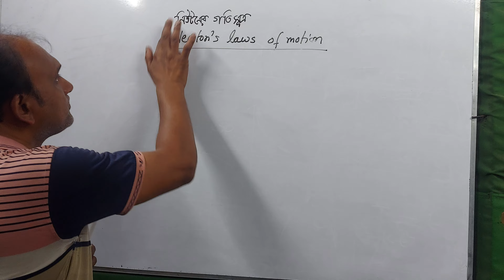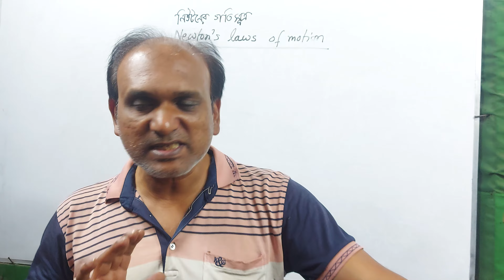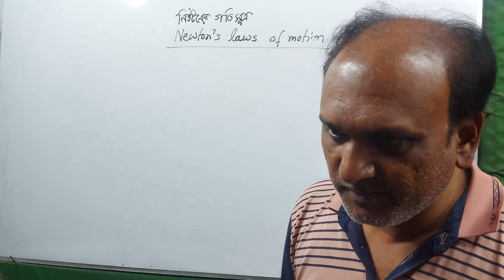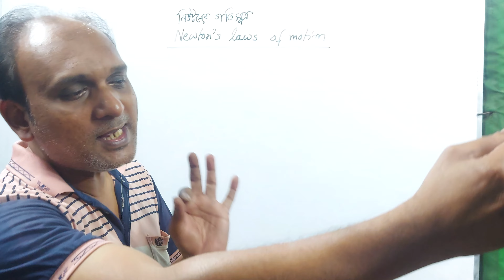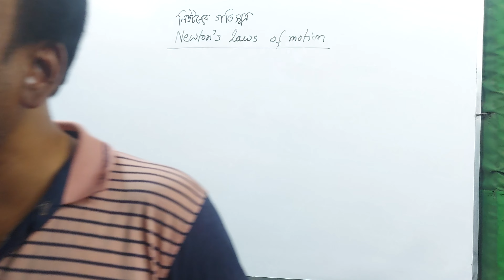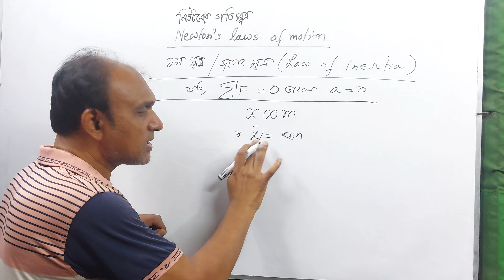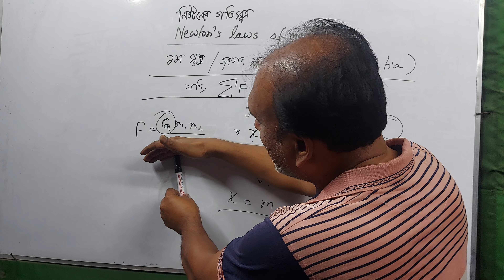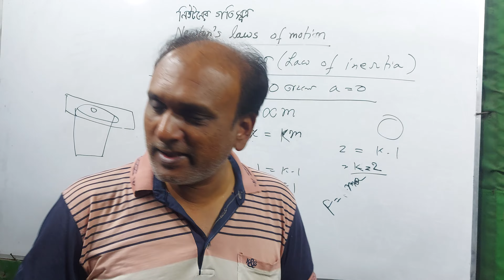প্রথম অধ্যায়। বল, চাপ ও শক্তি-৭। গতি বিষয়ক নিউটনের ১ম সূত্র বা জড়তার সূত্র।